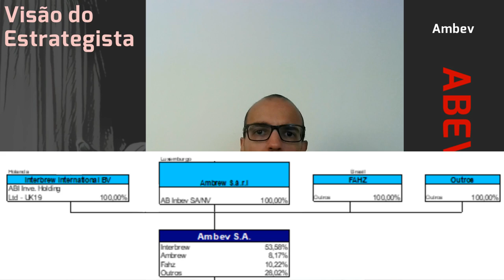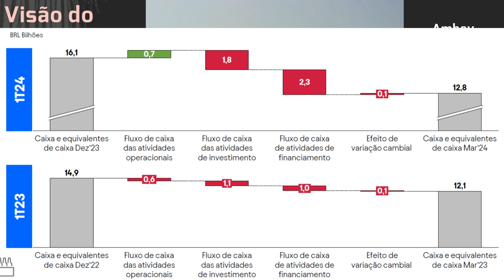22.06.2024 - Visão do Estrategista - Resultados Ambev 1T24 - ABEV3